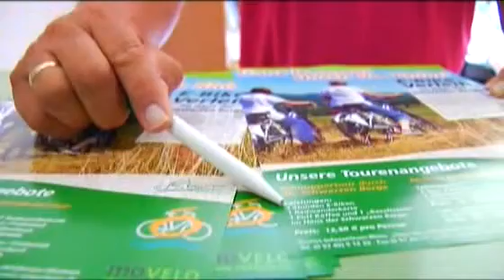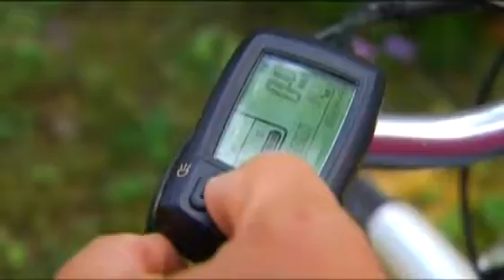E Bike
Ab Mai 2011 wird das Radeln durch die Rhön „fast" ohne Anstrengung möglich sein. Denn ab diesem Zeitpunkt wird der vom ADFC mit vier Sternen ausgezeichnete Radweg  „Vom Main zur Rhön" mit einem Netz von E-Bike Stationen überzogen.